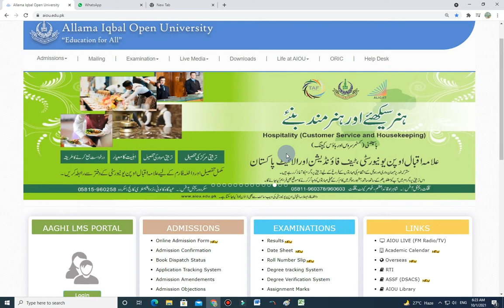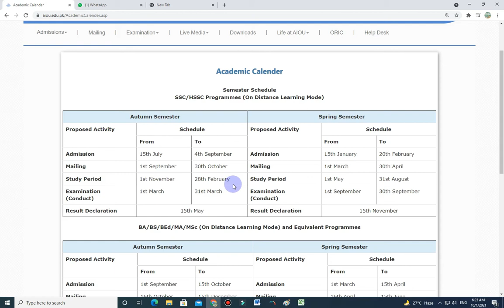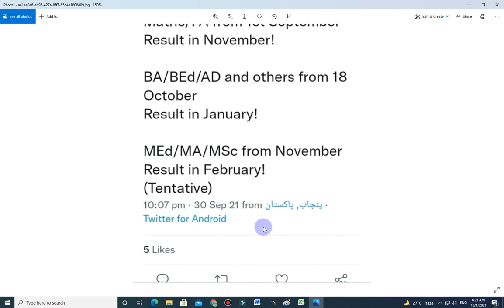Spring Semester 2021 Result Date || AIOU || NSR Education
علامہ اقبال اوپن یونیورسٹی کی ہر خبر سب سے پہلے اور ہر مسئلہ حل کروانے کے لیے ہمارے فیس بک گروپ کو جوائن کریں۔شکریہ۔
لنک:👇👇👇👇👇

Related Search
aiou result,
aiou assignment,
aiou admission,
aiou ba,
aiou channel,
aiou code 317 solved assignment no.2 spring 2021,
aiou degree,
aiou daniyal iqbal,
aiou degree form,
aiou exam,
r/e aiou,
aiou fa,
aiou forum,
aiou gujranwala,
aiou help,
aiou hub,
aiou halafnama,
aiou info,
aiou information,
aiou islamabad,
aiou jobs,
aiou johar,
aiou jhelum,
aiou lms,
aiou latest news,
aiou lectures,
aiou matric,
aiou news,
aiou news updates studio 9,